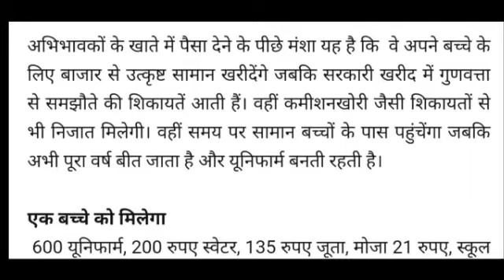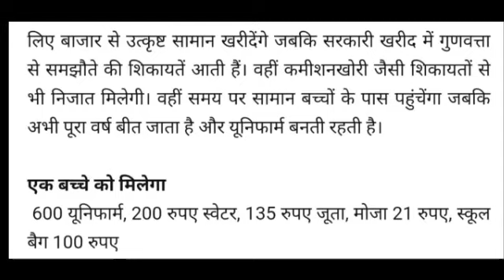परिषदीय विद्यालय के बच्चों को सुविधाओं के बदले मिलेंगे पैसे। देखिए प्रति छात्र कितने रुपए मिलेंगे?